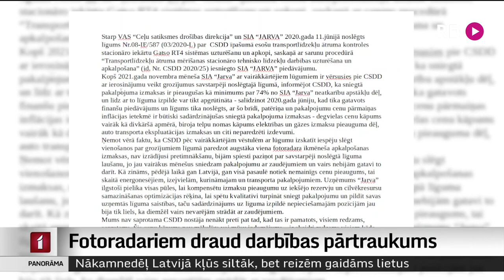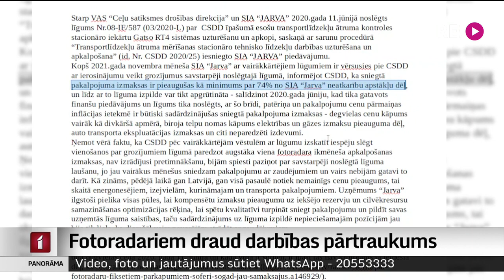Fotoradariem draud darbības pārtraukums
Viss paliek dārgāks, tajā skaitā – arī fotoradaru uzturēšana. Tā kā valsts papildu līdzekļus nedod, uzņēmums, kas par fotoradariem atbild, paziņojis ka līgumu lauzīs. Neapzinīgie ātruma pārkāpēji gan var nepriecāties – CSDD saka, ka bez fotoradariem nepaliksim. Vairāk Dāvids Freidenfelds.